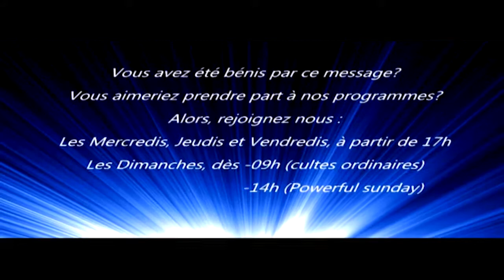EXPOSER LE POUVOIR DES FLECHES SPIRITUELLES -1- (LE BOUCLIER DE LA FOI) - REV PAUL ZANG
EXPOSER LE POUVOIR DES FLECHES SPIRITUELLES -1-(LE BOUCLIER DE LA FOI) - REV PAUL ZANG - CHAPELLE DE LA GRACE